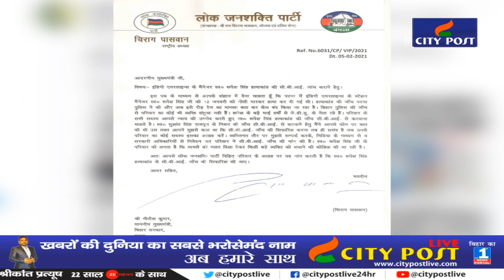Chirag Paswan फिर हुए एक्टिव, Nitish Kumar को एक बार फिर से लिखा खत और बताया क्या है दिक्कत